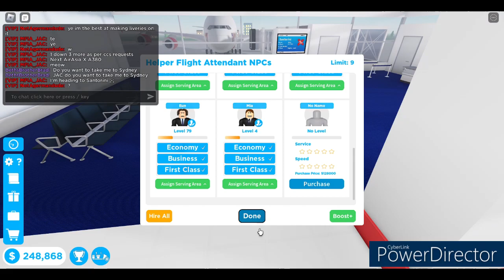An AirAsia X A380?!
Yep! There's an A380 with the AirAsia X livery in Cabin Crew Simulator!